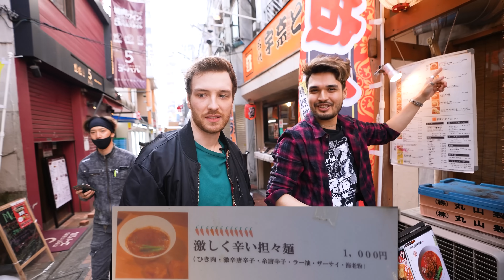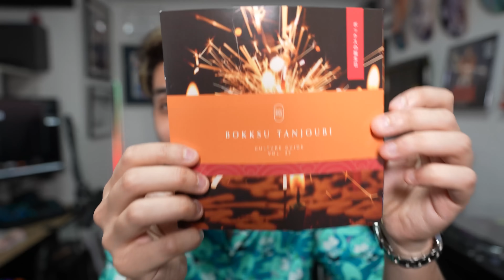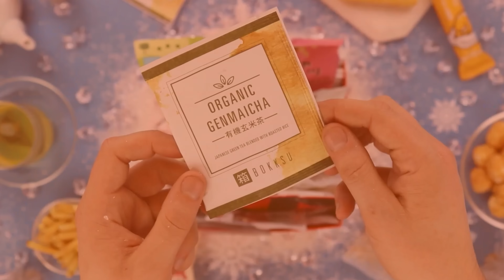I Tried Japan's SPICIEST Ramen Challenge (ft. @CDawgVA) | 1 MILLION SCOVILLE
Today, Connor and I attempted to eat Japan's spiciest bowl of ramen, with an estimated Scoville unit of 1 million. Yeah, I'm not gonna make this one.